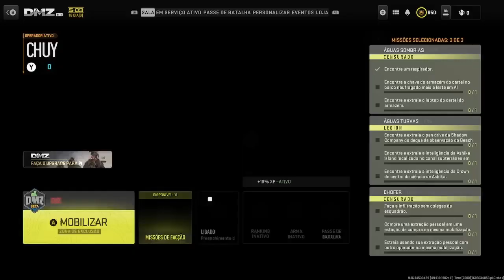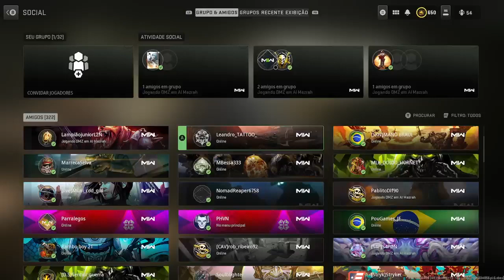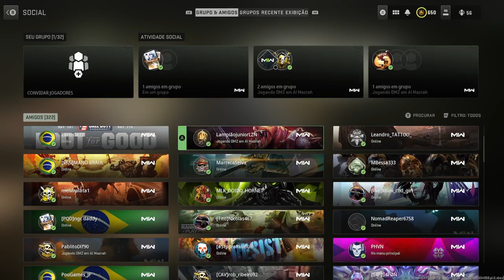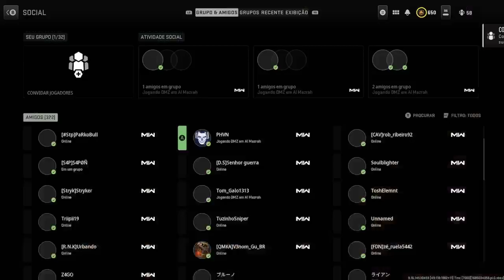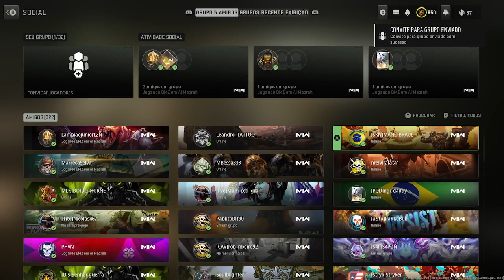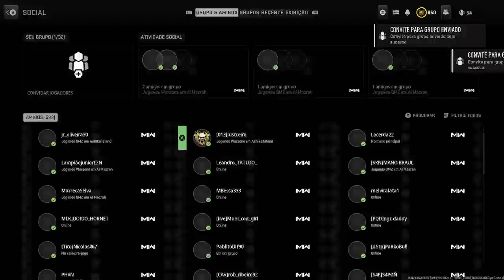CALL OF DUTY